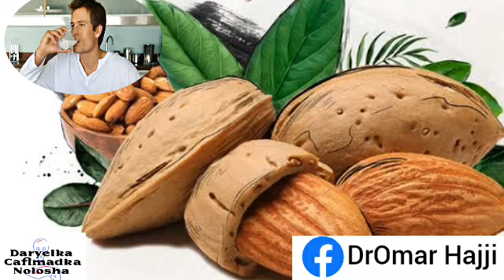Soo Celinta Jidhka Ragga Siigaysan Jiray mudo Dheer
Waad ku mahadsandahay daawashada muqaaladeena
Codsi xushmaysan fadlan la sii wadaag bulshadeena kale